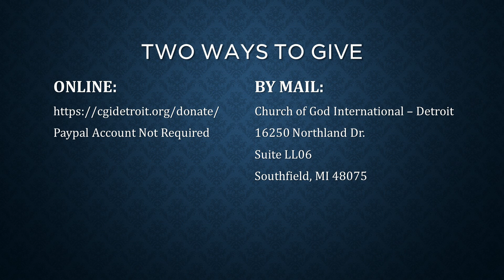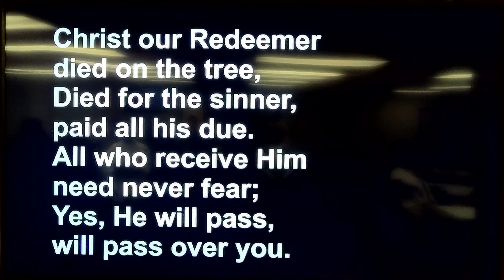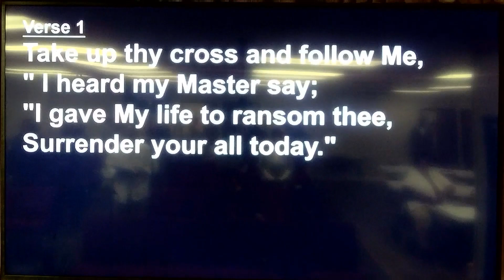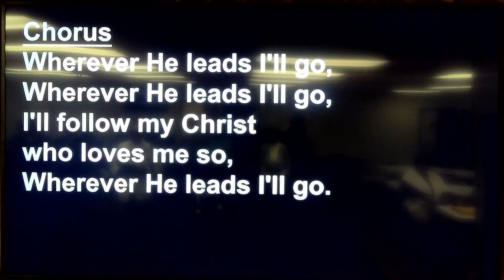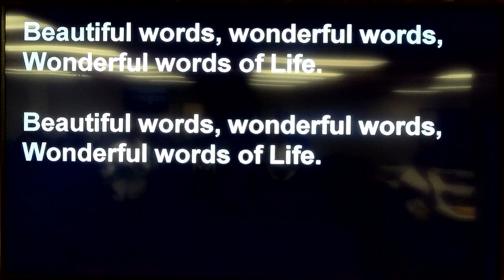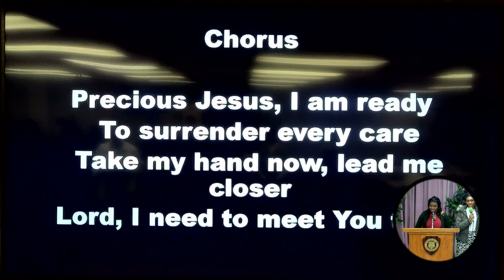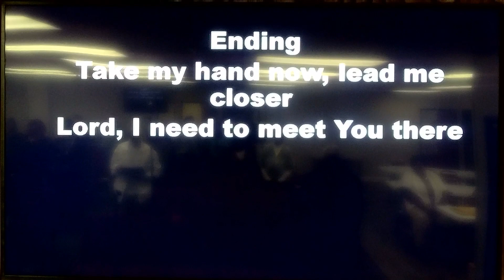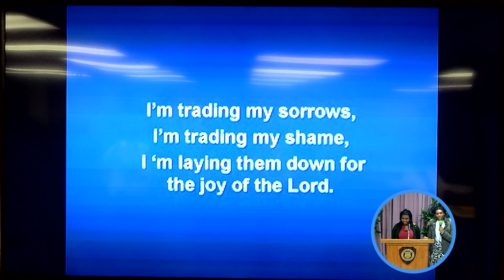Remembering Pastor Bronson James (Full Service)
Join us for worship every Saturday at 1:00 PM.

Church of God International, Detroit
16250 Northland Drive, Suite LL06